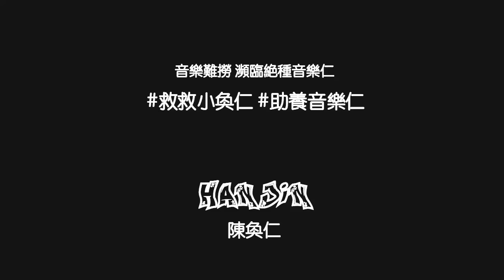陳奐仁北京演唱會《愛是懷疑》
仲有18曰衆籌要結束了！快點到 預購我的新碟《不求人大樂隊》。